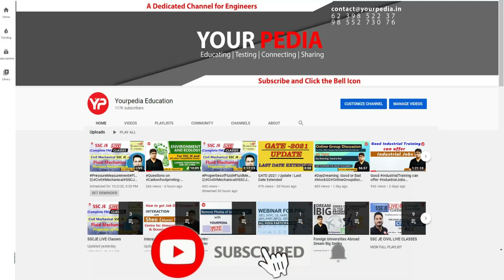HAL HR Mock Interview For Design Trainee | HAL Interview Preparation & Guidance with YourPedia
HAL HR Mock Interview For Design Trainee | ECE | Hindustan Aeronautics Limited | HAL Interview  Preparation & Guidance with YourPedia